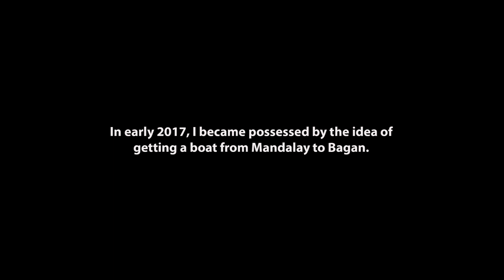On the Irrawaddy River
For a busy waterway, it sure was quiet.